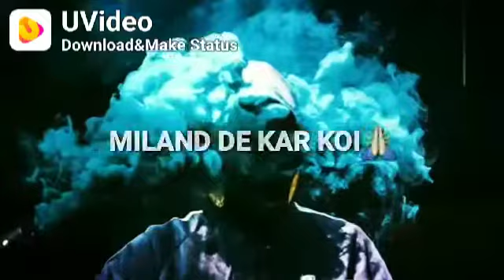New sad😥 WhatsApp😭 status 😓